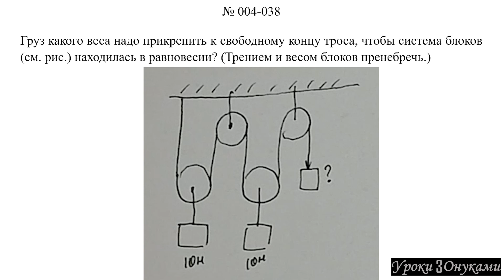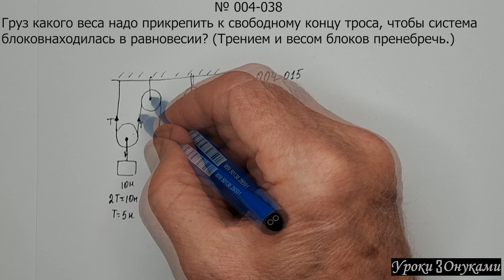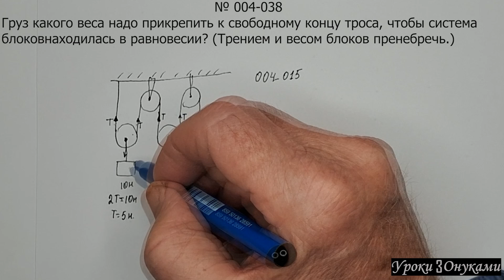004-038 Груз какого веса надо прикрепить к тросу, чтобы система блоков находилась в равновесии?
Задача по физике (Плейлист 004 Статика, Рычаги, Блоки):

Груз какого веса надо прикрепить к свободному концу троса, чтобы система блоков (см. рис.) находилась в равновесии? (Трением и весом блоков пренебречь.)

00:00 — Условие задачи
00:09 — Объяснение и решение